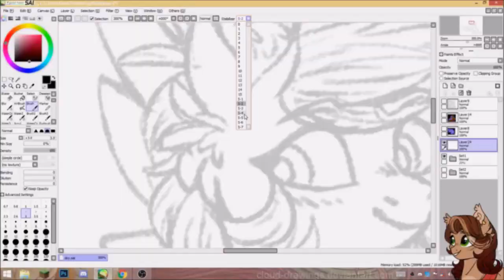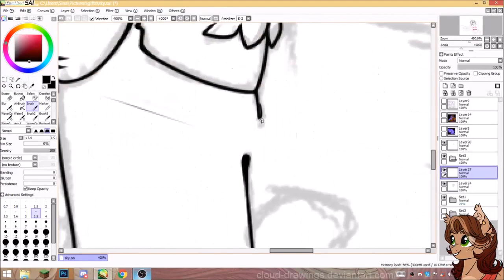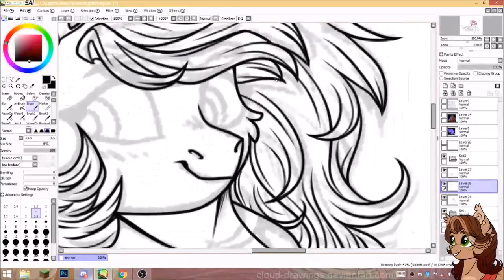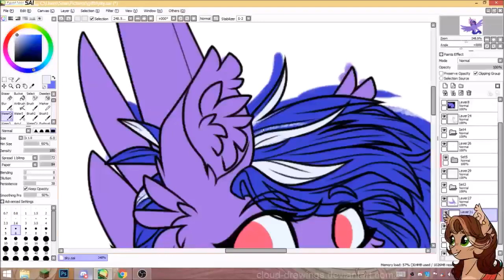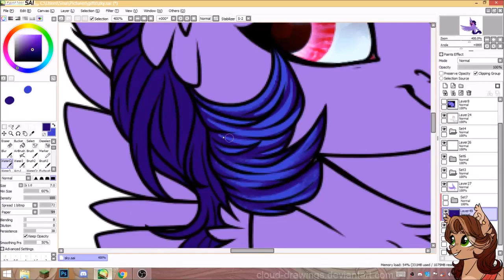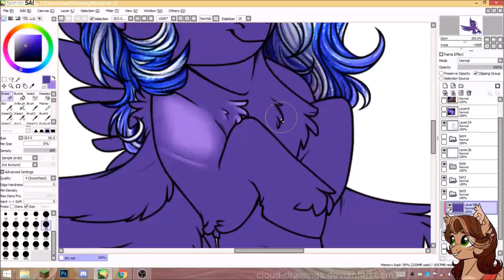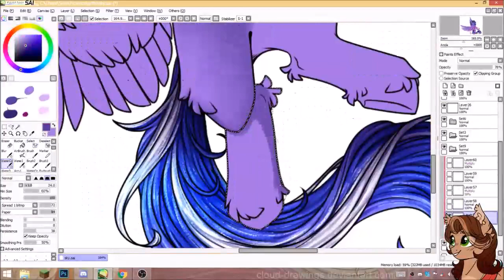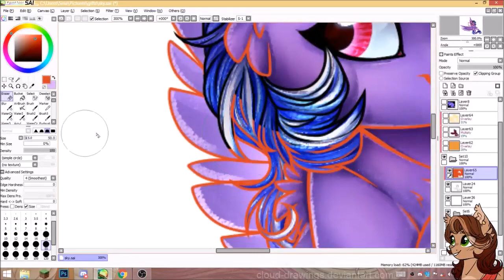Skypaw .:OC SpeedPaint:.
What started out as a gift for my friend SkywaPawa122 ended up being an art-trade later on. Had a lot of fun drawing this artwork and I am happy with how it turned out, also re-learned to shade, hehe.

Anyways, I really hope you like this piece and it would mean a lot to me if you comment and share it. ^^

I do not take any requests - please don´t ask for one.

time taken: 4 hours 34 minutes
Program used: Paint Tool SAI
Recording Program: OBS Studio
*Tobu ft. Game4 - Something Right